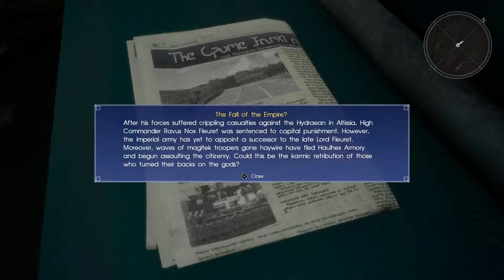Final Fantasy XV | Episode 22: The Glacian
IT WAS THAT PERSON!

IT WAS THAT PERSON THE WHOLE TIME!!!